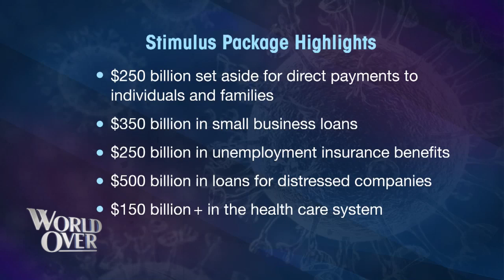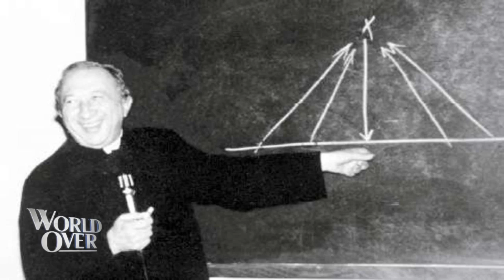World Over - 2020-03-26 - Full Episode with Raymond Arroyo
LARRY KUDLOW, chief economic advisor to President Donald Trump talks about the administration's economic vision for coping with the Coronavirus pandemic.

MOST REV. STEVEN J. RAICA, the newly named Bishop-designate of Birmingham, AL talks about his appointment by Pope Francis as the fifth Bishop of Birmingham and his vision for the diocese, which is home to EWTN.

MOST REV. JOSEPH STRICKLAND,  Bishop of Tyler, TX discusses how he is leading and ministering to the people of his diocese during the pandemic.

FR. BJORN LUNDBERG, pastor of Sacred Heart of Jesus Catholic Church in Winchester, VA talks about how parish priests are finding innovative new ways to reach parishioners when the sacraments have been temporarily suspended.

EDWARD PENTIN, Rome correspondent for The National Catholic Register reports from Rome on how the coronavirus pandemic has affected business and everyday life in the city and at the Vatican.